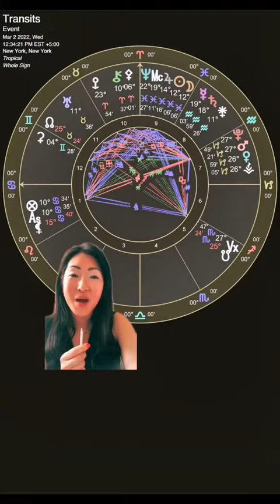New Moon in Pisces: Intentions for the individual and collective dream 💖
The New Moon occurs on Wednesday March 2, 2022 at 12:35 PM EST at 12 degrees of Pisces ♓️🧜🏼‍♀️🐬

It’s very important to me that you know and understand the multi-disciplines that I’ve studied and practice. I want to be very clear on my stance on politics and also provide call-to-actions. As @brenebrown states in her work, “clear is kind, unclear is unkind.”

I want you to know this so that you know what kind of world and collective dream, I’m co-creating with other healers, activists, artists and visionaries. We are not perpetuating toxic paradigms and repeating harmful cycles. We are co-creating a different way of being that does not include colonial ideologies.

As practitioners of astrology, energy healing, and magic, we understand cycles and the power of intention and transmutation of energy. Newton’s first law of thermodynamics states, that energy cannot be created nor destroyed. We are the ones who understand the 12 universal laws, how to use energy, and how to co-create and manifest at an individual and collective level.

This is the opportunity of the New Moon in Pisces. We can set intentions for creating spaces that are trauma-informed, fosters healing, creativity, and community care 🙏🏼🕊